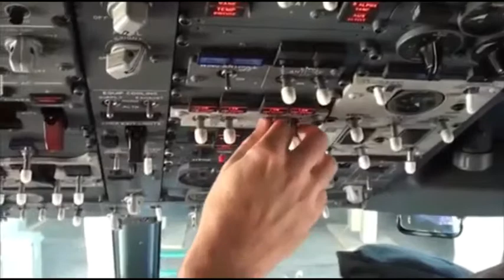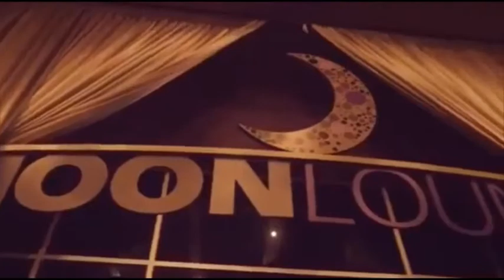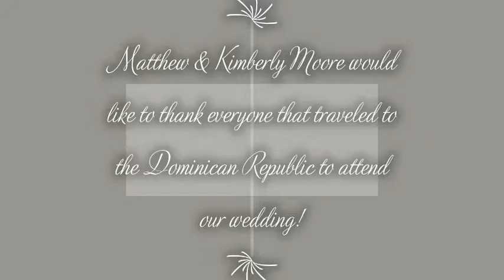Matthew & Kimberly Wedding - Hard Rock Casino Punta Cana *I do not own the rights to these songs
June 14, 2018 in the Dominican Republic @ the Hard Rock Casino Punta Cana

Curtismoorephotography.com